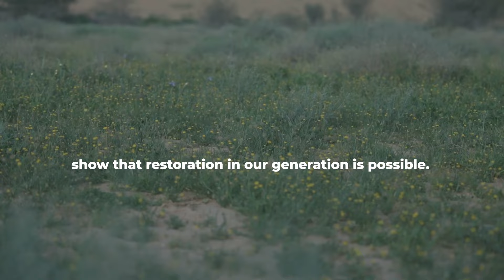Turning deserts green to tackle drought and land degradation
In places like Al Thadiq National Park - known for its sweeping valleys and spanning 600 square kilometres - nature-based solutions are helping to restore degraded land, return wildlife, and combat drought and desertification.

Restoring the park is part of Saudi Arabia’s wider plan to regreen huge swathes of desert at home and beyond its borders to tackle the issues of drought, desertification, and land degradation threatening the MENA region.

Globally, More than two billion hectares of the world’s land is degraded, affecting half of the world's population. Without urgent action to rejuvenate and safeguard the ground, 95 percent of all land will be degraded by 2050.